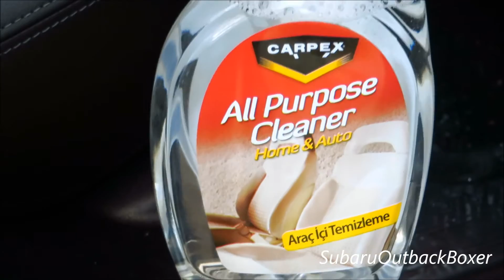Carpex All Purpose Cleaner / Carpex Araç İçi Temizleyici -3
Carpex All Purpose Cleaner
Carpex Araç İçi Temizleyici